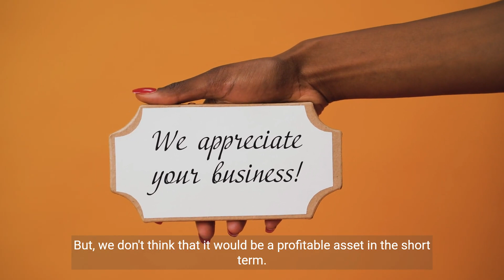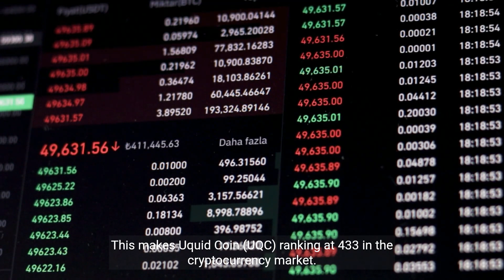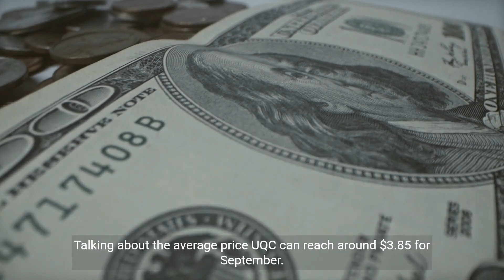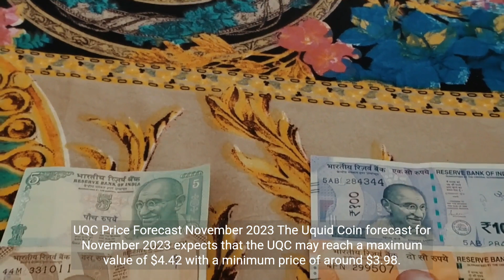Uquid Coin Price Prediction 2023 UQC Crypto Forecast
Uquid Coin Price Prediction 2023 | UQC Crypto Forecast up to $4.63
Uquid Coin Past Price Analysis
If we compare the current market cap of the UQC with yesterday’s, you can see that the market cap is also down.
Uquid Coin is facing a hard time getting on board with other crypto coins.
The UQC is down to almost -2.62% in the last 7 days.
Within the last one month, the price of UQC decreased by -14.964%, eliminating a whopping average sum of $0.62 from its current value.
Uquid Coin is down by -30.72% with the maximum average price of the coin was around $4.71 and the minimum average price of was around $4.48 in past 4 months.
As of 19 August 2023 Uquid Coin is trading at $3.54 in term of its USD rate with the price change of -0.52% in last one hour.
UQC has a total marketcap of $35,408,836 with the 24 hour trading volume of $201,910.00.
This makes Uquid Coin (UQC) ranking at 433 in the cryptocurrency market.
Uquid Coin (UQC) Price Prediction 2023
According to the Uquid Coin forecast price and technical analysis, in 2023 the UQC price is expected to cross an average price level of $4.25,
The expected minimum price value of Uquid Coin by the end of the current year should be $4.07.
Moreover UQC can reach a maximum price level of $4.63.
Uquid Coin (UQC) Price Forecast August 2023
For August 2023 the price of Uquid Coin is predicted to reach a average price of $3.74 while the coin could trade between a maximum of $3.84 and a minimum of $3.42.
UQC Price Forecast September 2023
The Uquid Coin forecast for September 2023 expects that the UQC may reach a maximum value of $4.03 with a minimum price of around $3.67.
Talking about the average price UQC can reach around $3.85 for September.
Uquid Coin (UQC) Price Prediction October 2023
The price for Uquid Coin in October 2023 can range between $3.79 and $4.22.
UQC Price Forecast November 2023
The Uquid Coin forecast for November 2023 expects that the UQC may reach a maximum value of $4.42 with a minimum price of around $3.98.
Talking about the average price UQC can reach around $4.12 for November.
UQC Price Forecast December 2023
As for December 2023, Uquid Coin is expected to reach a minimum price value of $4.07.
The UQC price could reach a maximum price of $4.63 with the average price around $4.25.